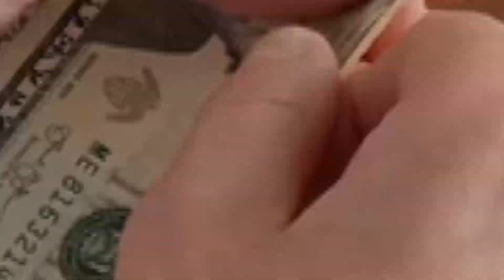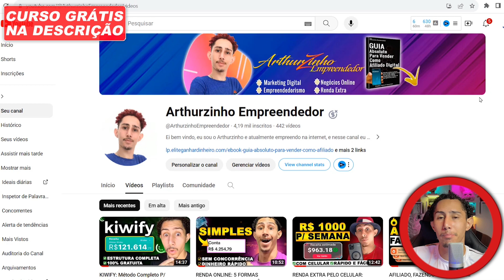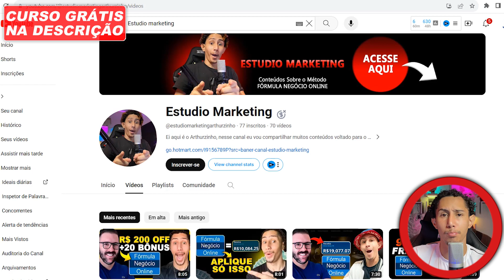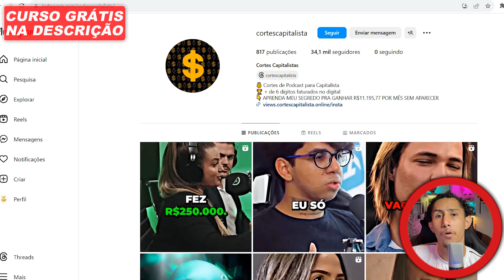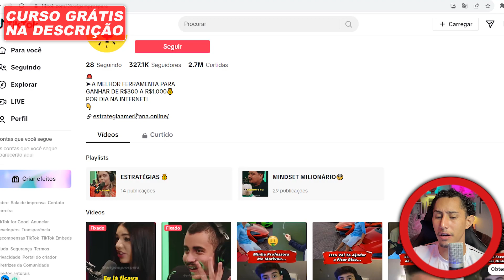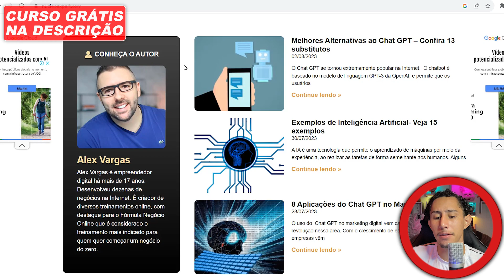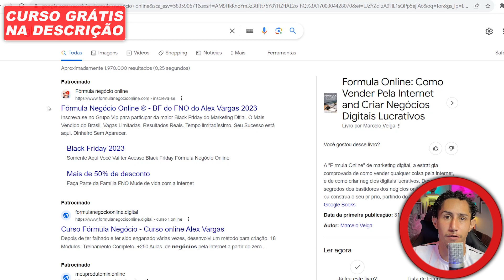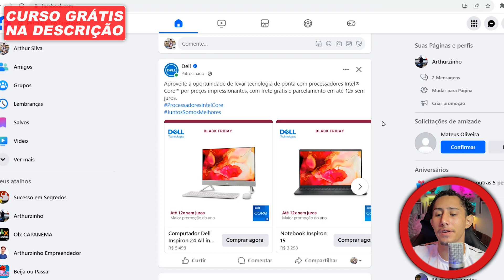VEJA: 7 ESTRATÉGIAS PARA VENDER COMO AFILIADO SEM TER RESULTADOS, SEM APARECER E SEM INVESTIR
VEJA AGORA 7 ESTRATÉGIAS PARA VENDER COMO AFILIADO
🚨 RECOMENDAÇÕES DO VÍDEO ⬇️

Nos dias de hoje o marketing de afiliados é um dos melhores e mais simples modelos de negócios para ganhar dinheiro na internet, mesmo começando do zero, com baixo investimento, sem precisar aparecer e até usando o celular.

Falo isso, pois para trabalhar com afiliações de produtos normalmente é um processo gratuito, onde qualquer pessoa pode se cadastrar nas plataformas digitais e ganhar muitas comissões divulgando como afiliado.

Porém a maioria dos afiliados iniciante não conseguem vender na internet justamente por não saberem qual estratégia de marketing aplicar, afinal de contas, usar uma boa tática de divulgação é extremamente importante para obter bons resultados nesse ramo.

Contudo, hoje eu vou te mostrar 7 estratégias para vender como afiliado rápido, sem ter resultados, sem aparecer e até sem investir rios de dinheiro em estruturas e etc.

Mas já deixo claro que, essa formas de vender como afiliado só vai funcionar para as pessoas que aplicarem consistentemente, pois é fazendo algo repetidas vezes que será possível faturar sendo afiliado.